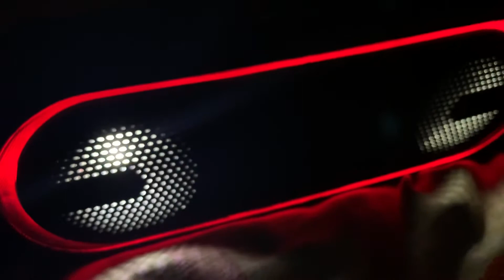Muze Bluetooth Speaker Update :-)😀😃😊🙂😎👍🙏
Song is Rolling Sky Neon and no copyright thanks 😊 😃😀🙂😎👍🙏